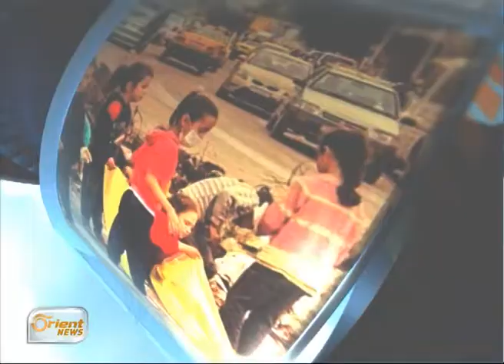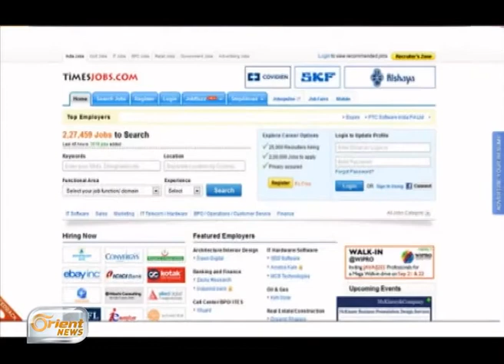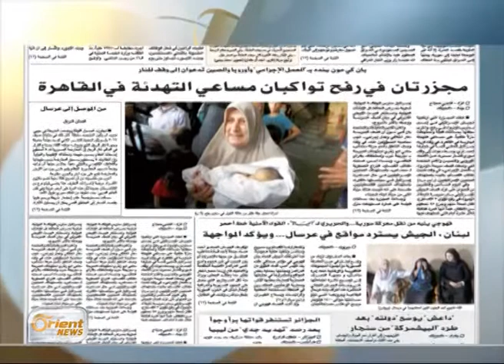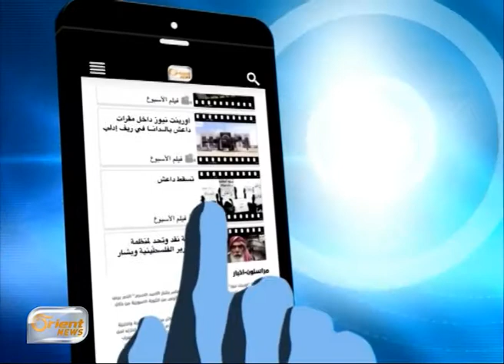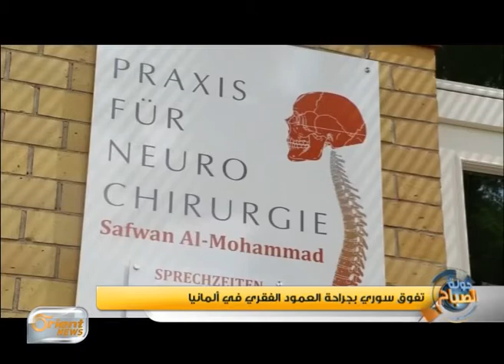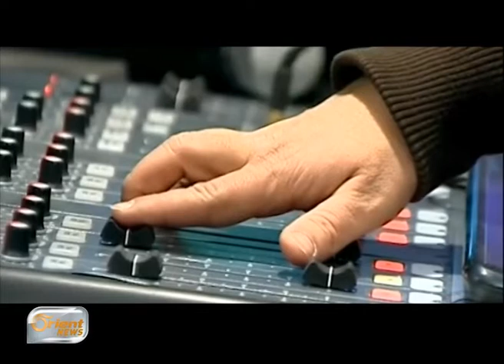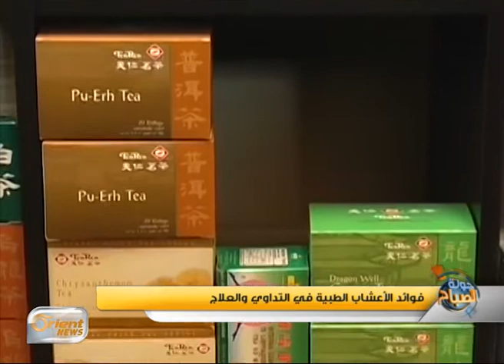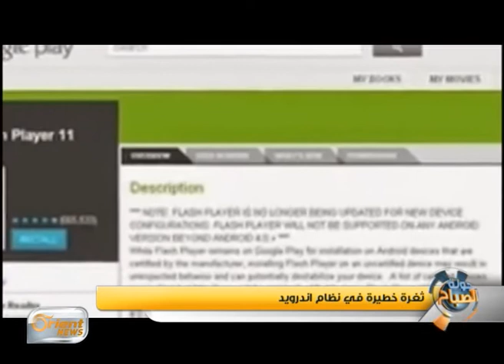مواقع التوظيف الالكترونية, هل تلبي حاجة الباحث عن عمل؟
جولة الصباح | مواقع التوظيف الالكترونية, هل تلبي حاجة الباحث عن عمل؟
4/8/2014
البحث عن فرصة عمل هو الهاجس الأكبر لدى الشباب و مع الطفرة الهائلة التي شهدتها مواقع التوظيف منحت الباحثين عن العمل امل جديد في ايجاد الفرصة المناسبة, ما مدى مصداقية هذه المواقع؟ و ما الية عملها؟ وهل تجدي نفعا للباحث عن عمل .. نستضيف هيثم الاسعد- مدير مركز إرادة للموارد والتنمية البشرية..كما نتحدث عن فوائد الأعشاب الطبية في التداوي والعلاج مع الدكتور عمر أبو السعود - خبير بالأعشاب والطب البديل.. وأكثر في جولة الصباح تاريخ 4-8-2014

إعداد: فادي العلوش
مشاركة إعداد: وسيم الأحمد، ولات العلي،نبيل شوفان،هبة فتحي، سارة السقا.
تقديم: فادي العلوش، رزان أمين، ومعن عمرو
إخراج: هاني الرقاد